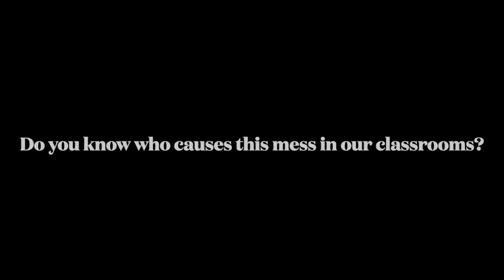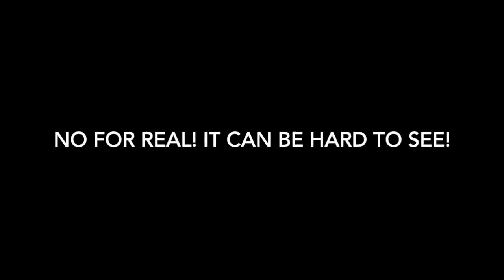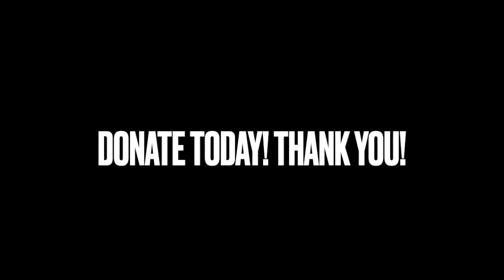HMS No Fuss Fundraiser Commercial